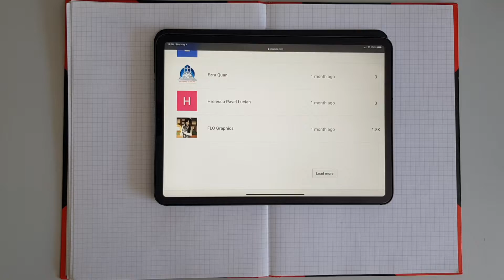Legile lui Ohm (film 029 / 2020)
Pe scurt, legile lui Ohm prezentate în film se pot scrie asftel:

U=IR
P=UI

Unde
U - tensiunea (se mesoara in V)
I - intensitatea curentului electric (se masoara in A)
R - rezistenta circuitului (se masoara in Ohm)
P - puterea (se masoara in W)